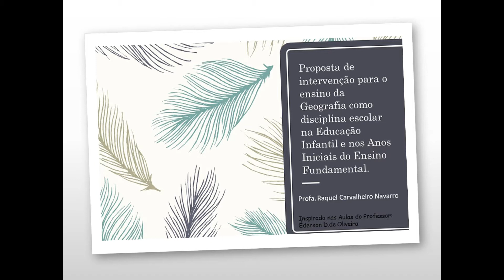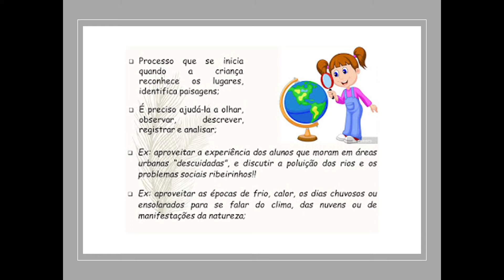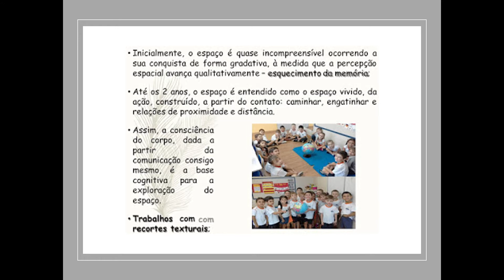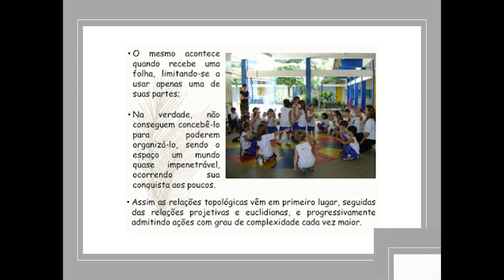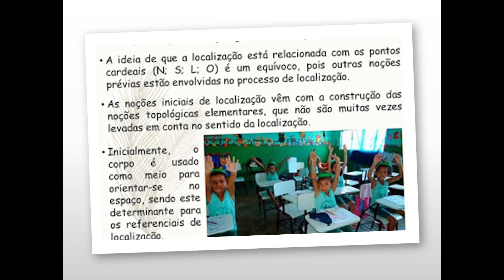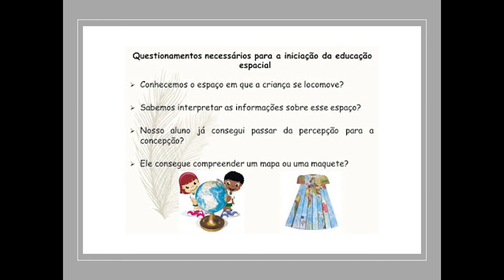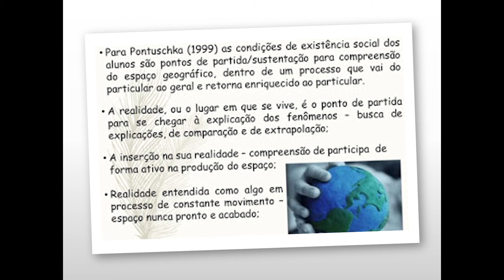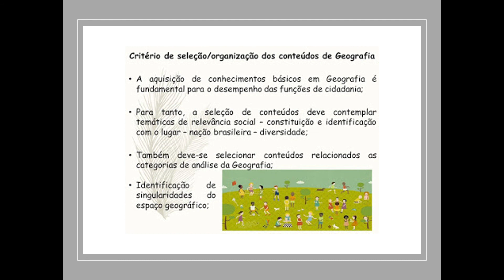Proposta de intervenção ensino da Geog. disciplina escolar na Ed.Inf. e Anos Iniciais E.F.-Parte II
Parte II do Resumo da Disciplina de Fundamentos Teóricos e Metodológicos para o Ensino da Geografia: Parte II.

"Proposta de intervenção para o ensino da Geografia como disciplina escolar na Educação Infantil e nos Anos Iniciais do Ensino Fundamental"